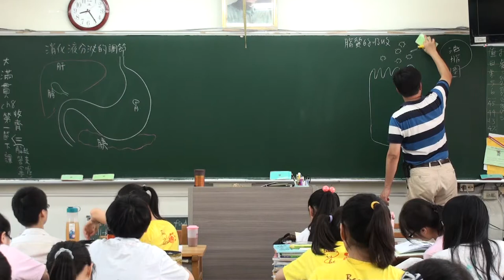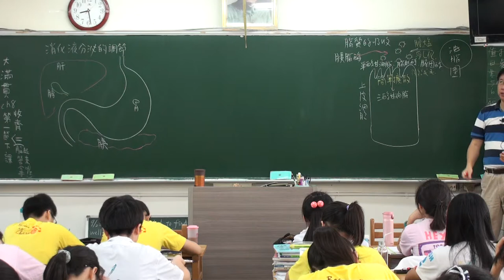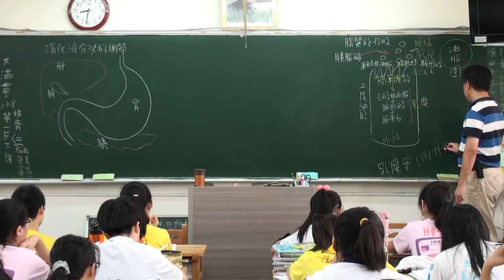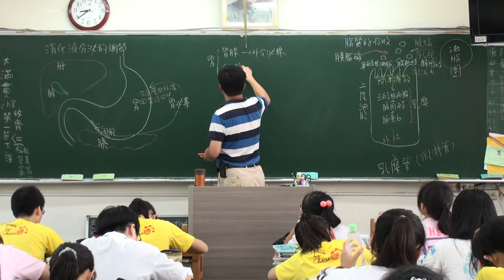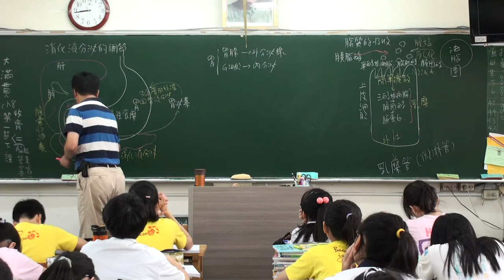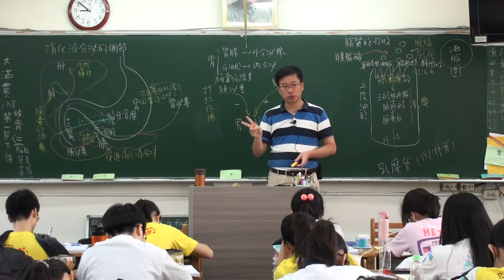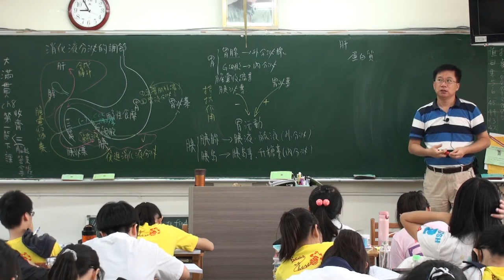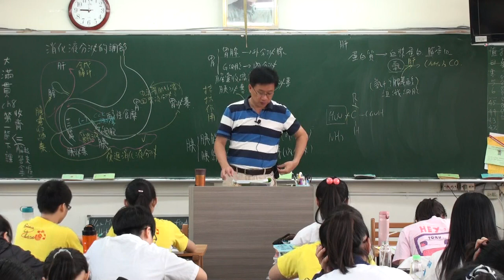消化作用 A 5 20150922082204